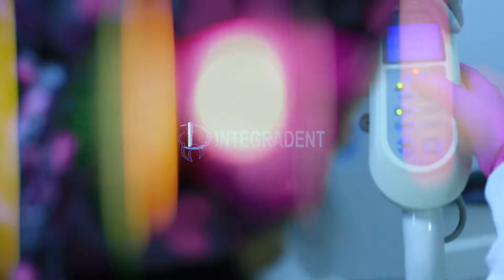Spot Blanqueamiento Dental en Clinica Dental Integradent Producido por Moda Total Agency